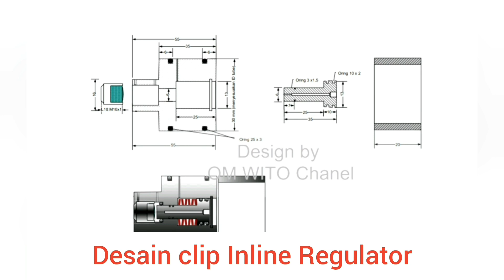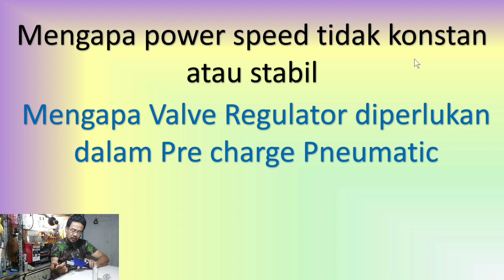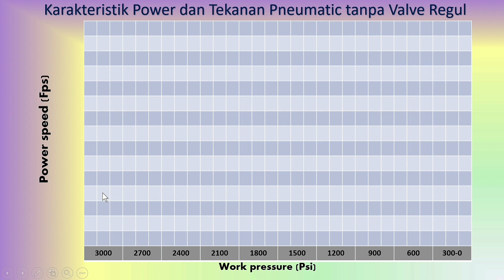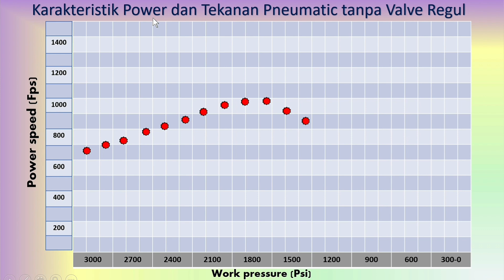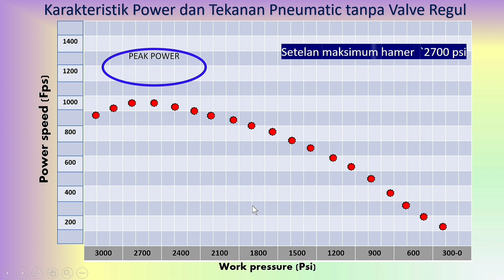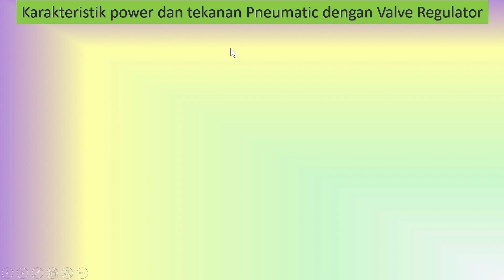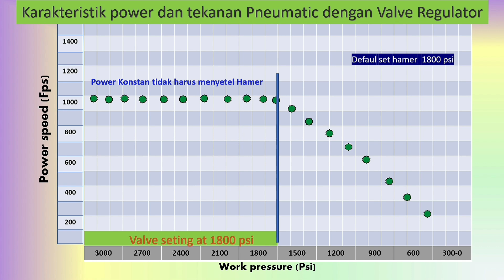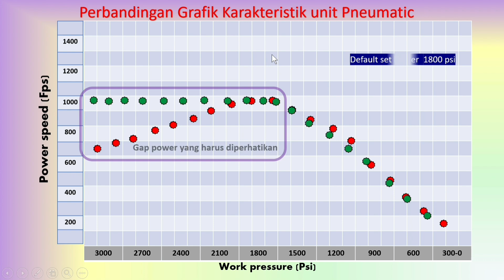Karakteristik Power speed vs Tekanan pre charge pneumatik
perbedaan karakteristik unit pre charge pneu tanpa / menggunakan katup pengatur udara